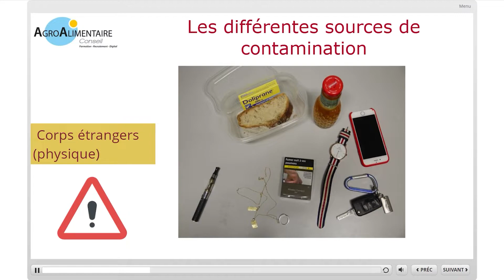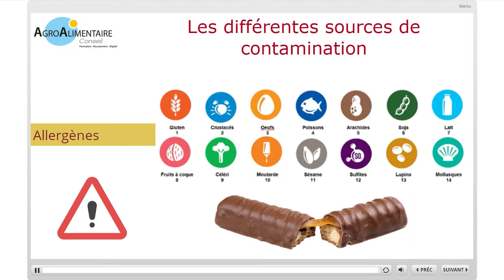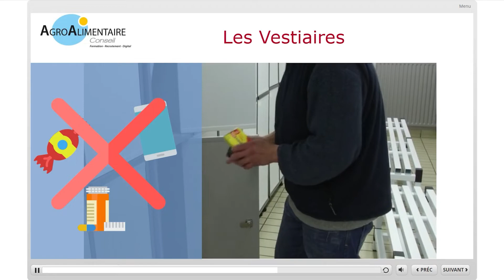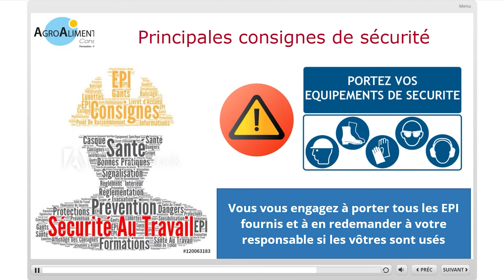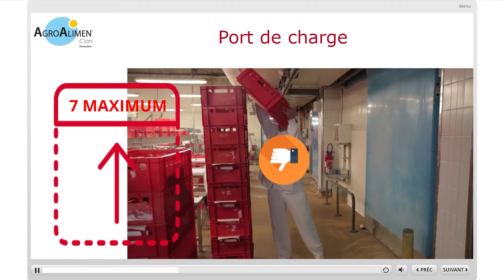EXEMPLE module intégration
Exemple de module d'intégration de nouveaux collaborateurs.
Ces modules ont pour objectif de remplacer avantageusement les livrets d'accueil traditionnellement remis aux nouveaux arrivants.
Les avantages sont: module ou l'ensemble des éléments sont dictés pour la compréhension de tous, le module peut être visualisé directement à l'agence d'intérim, possibilité de validation par quiz.